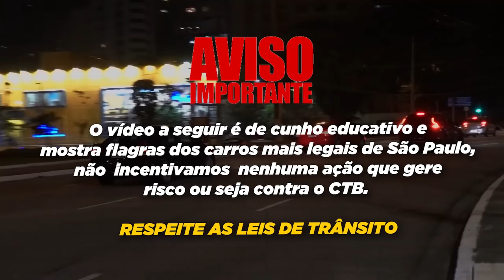SAÍDA DE CARROS #46 - GALAXIE DE LADO NA AVENIDA